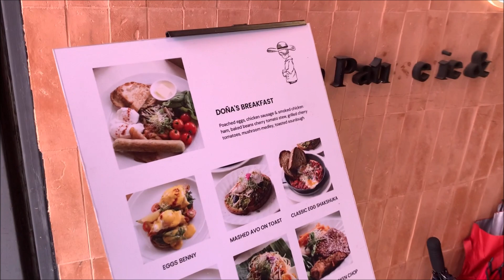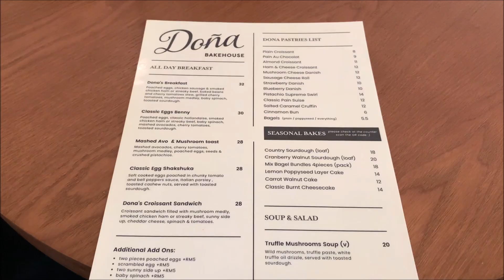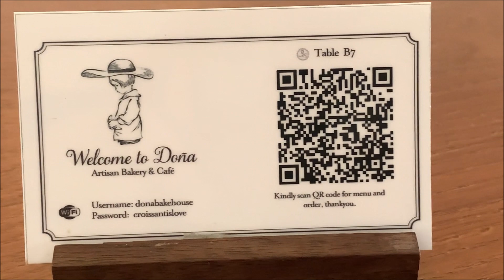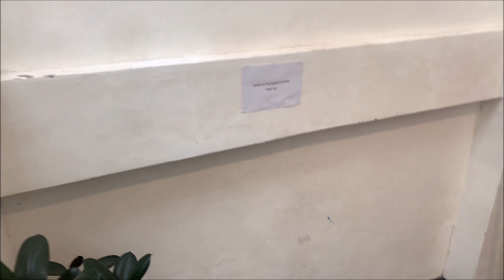Dona Bakehouse Johor Bahru Malaysia